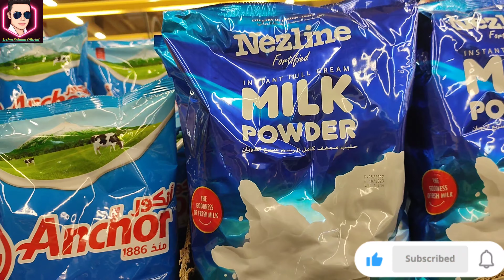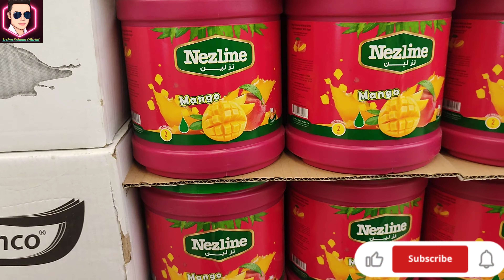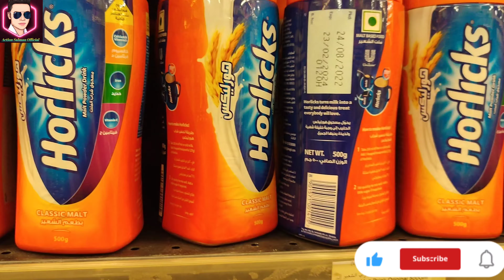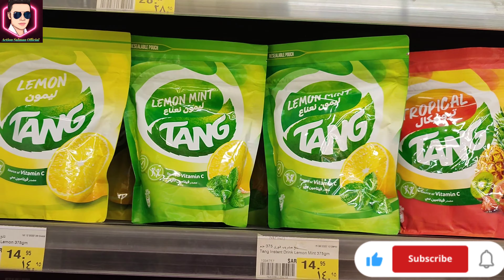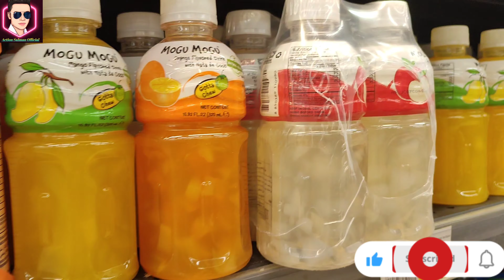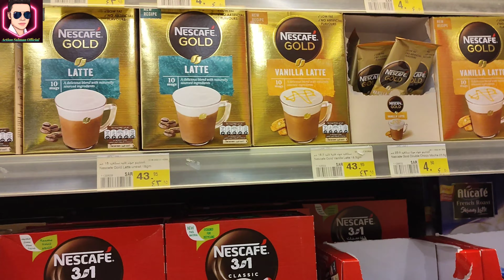milk powder, tank orange, tank mango,ট্যাংক অরেঞ্জ, ট্যাংক ম্যাংগো